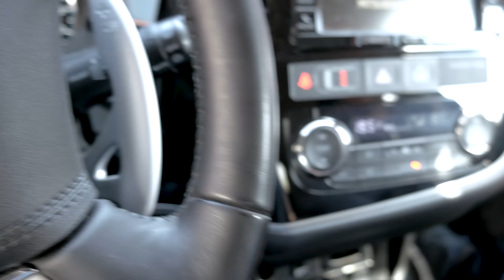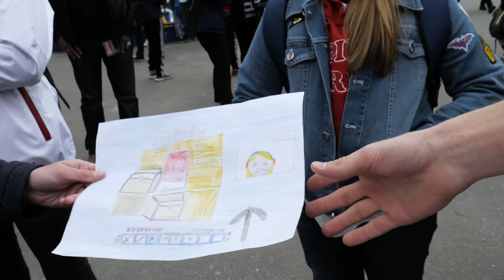[Norsk] 😂 TUSENFRYD MEGAMEETUP 2017 | Vlogg #22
★  Vlogg 22  ★

▼▼ Sjekk Beskrivelsen! ▼▼

▶ HEI ALLE SAMMEN! Og hjertelig velkommen!
Denne helgen var det MEGA MEETUP på tusenfryd!! Her er dagen min med dere:)

▶ Tuusen hjertelig takk for en fantastisk dag:D

PERSONER

ER DET NOEN JEG HAR GLEMT?!?!? SKRIV I KOMMENTARFELTET PLZ!

LINKER

MUSIKK

Musikk hentet fra Epidemic Sounds!

▶ Stick Together
▶ Everybody

(͠≖ ͜ʖ͠≖)